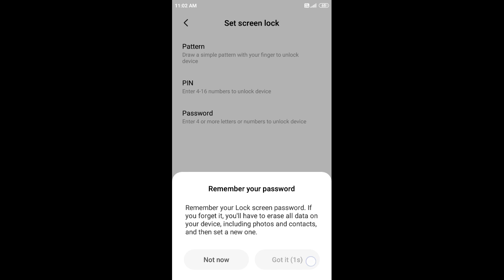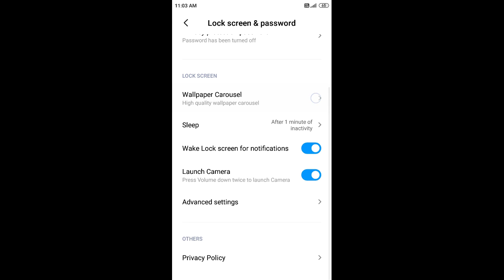Hardest impoaible pattern😨😨😨😨😨😨😨😨😨😨😡😡😡😡😨😨😨😨😨😨